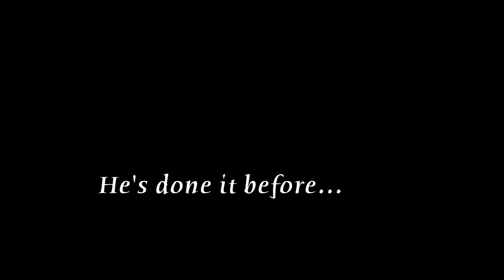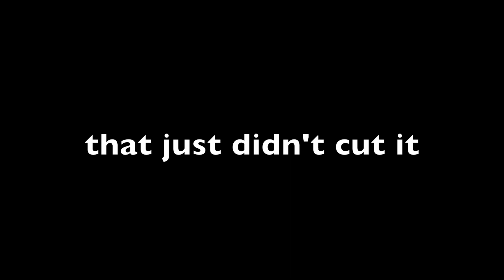The RRRevival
On January 21st, 2011, go to my new Livestream channel at 9:00 PM, EST to witness the beginning of an epic age in music. Be sure to become a fan on Facebook, as well, to receive updates and information about my music. In addition, those who type in my name a certain way at flotazel.net will be in for a special Christmas surprise ;)

And an early second thanks to him for not complaining that I forgot to ask if I could use the song XD